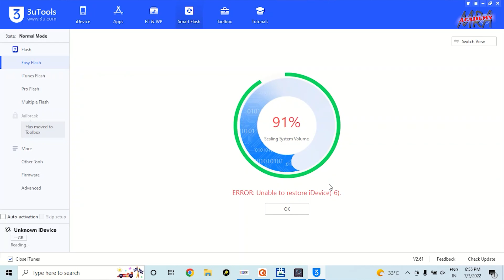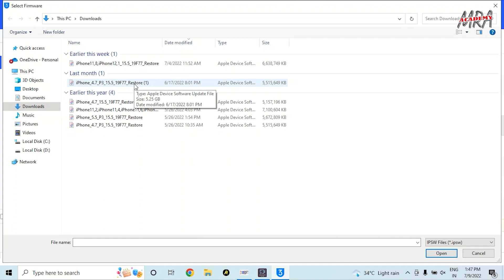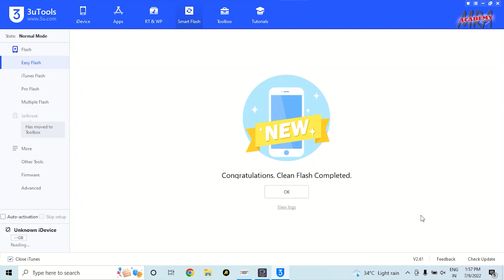How to clear error - 6 on 91% | flashing error solve | Mobile Repair Academy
This video is only for knowledge , don't follow these step without any Experience  .

How to clear error - 6 on 91%

Hi , My name is Puneet Sethi .
In this video i will guide you how to solve error -6 in iPhone 7 . this iPhone comes to us it was stuck at apple logo while flashing iPhone 7 it gives error -6 at 91% we diagnose and solve the issue in this video we have done the whole process in practical and solved the issue and tell you how to solve iPhone 7 error -6 at 91% .

In Hindi.
iss video me hamne apko btaya hai ki error - 6 ko kaise remove krte hai , kai baar iPhone ko flashing krte time flash error - 6 aw jata hai or woh bhi hamesha 91% pr . toh iss error ko kaise solve krna hai apko video dekh k pta chl jayega .

our motive to make this video is to give online training of iPhone repairing in Hindi Language . we are here for all my friends who are in the field of Mobile repairing and want to learn iPhone repairing . we are going to create our videos in full detail of the topics related to iPhone repairing in Hindi language.

 . ᴠɪsɪᴛ ᴏɴ ᴍʏ ᴡᴇʙsɪᴛᴇ ғᴏʀ ʙᴀsɪᴄ ᴛᴏ ᴀᴅᴠᴀɴᴄᴇ ᴄᴏᴜʀsᴇ ,ɪɴ ᴛʜɪs ᴄᴏᴜʀsᴇ ɪ ᴡɪʟʟ sʜᴀʀᴇ ᴡɪᴛʜ ʏᴏᴜ ᴀʟʟ ᴀʙᴏᴜᴛ ɪᴘʜᴏɴᴇ ʀᴇᴘᴀɪʀ ʙᴀsɪᴄ ᴛᴏ ᴀᴅᴠᴀɴᴄᴇ ᴄʜɪᴘ ʟᴇᴠᴇʟ ᴡᴏʀᴋ